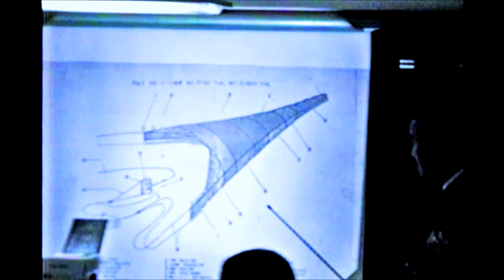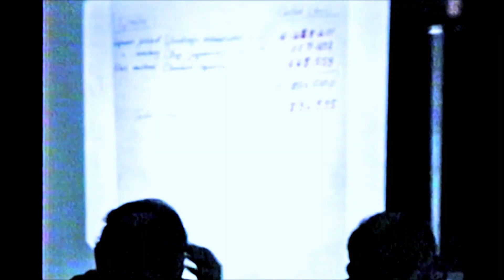【Amazing Istanbul】A symposium in a Japanese training vessel / 海鷹丸 / SDGs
Istanbul 東京海洋大学 海鷹丸 東京海洋大学練習船 / Tokyo University of Marine Science and Technology(TUMSAT) Training vessel .

Beykoz Barbaros Hayrettin Paşa Mesleki ve Teknik Anadolu Lisesi